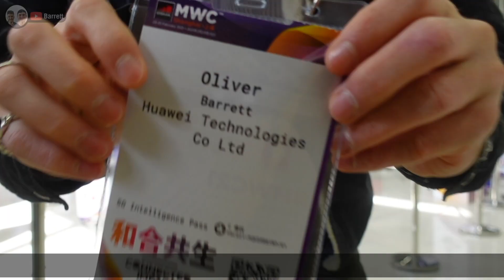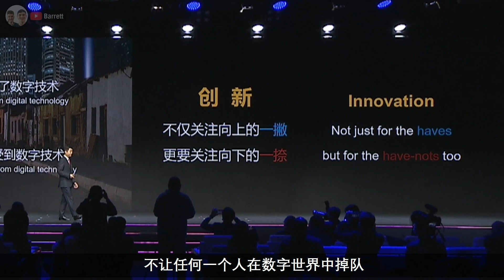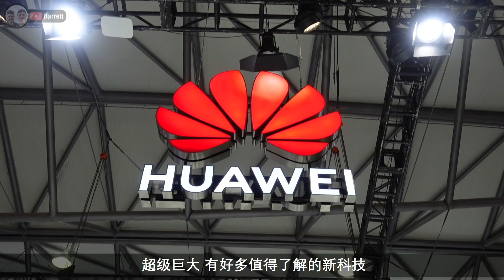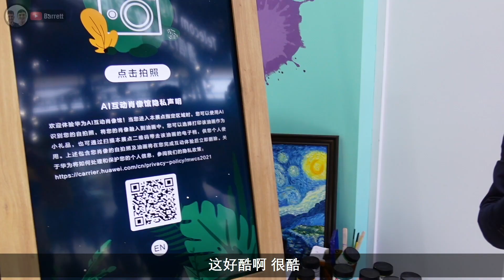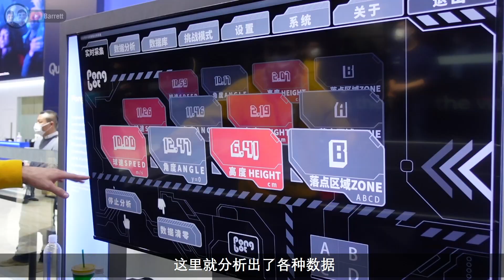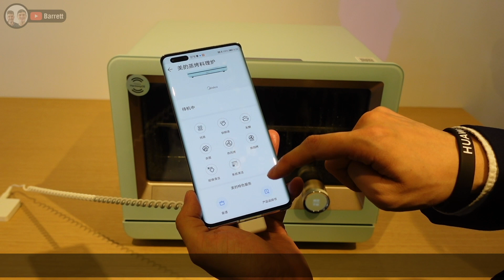China is the Future of Technology // 中国是科技的未来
We were lucky enough to get invited to Mobile World Congress 2021 in Shanghai. Showing you some of the ways that Huawei and China are pushing forward in the industry.